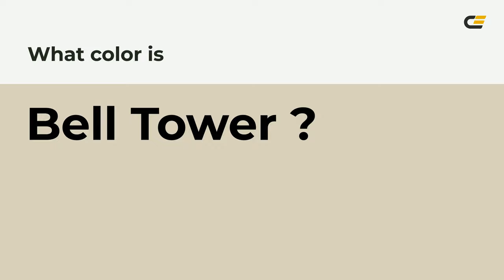Bell Tower color dad0bb hex color - Yellow color - Cool color dad0bb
What color is Bell Tower ? dad0bb hex color - Yellow color - Cool color dad0bb

Hex dad0bb Color Code is also known as Bell Tower color.

Hex dad0bb Color code in RGB color code model is created after adding 85.49% red color, 81.57% green color and 73.33% blue color.
Hex dad0bb Color code in CMYK color (process color) code model is generated after subtraction of 0% cyan, 4% magenta, 14% yellow and 14% black.